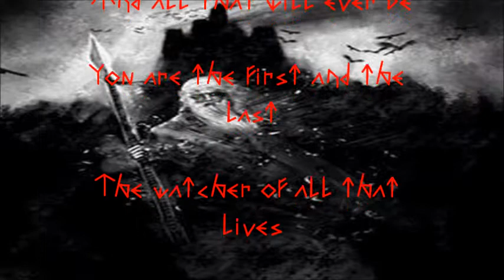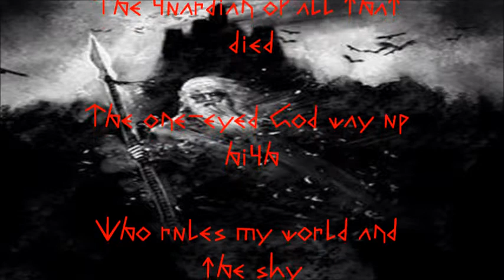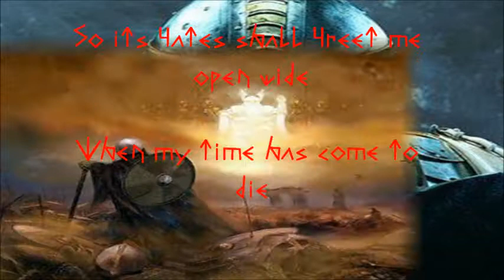Song to Hall up High (COver Bathory)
Ich wurde gebeten diesen Song einmal zu singen, da ich es nicht hinbekomme es auf Gitarre zu spielen habe ich kurzer Hand einen Acapellasong daraus gemacht ich hoffe es ist einigermaßen gelungen die hohe Stimme bin ich übrigens auch zwar mehr schlecht als recht aber ich dachte das passt ganz gut. Viel Spaß dabei und bitte schreibt was dazu bis dahin LG Ragnar!!! Danke nochmal Bathory für diesen lyrischen Erguss R.I.P. see us in Valhall!!!